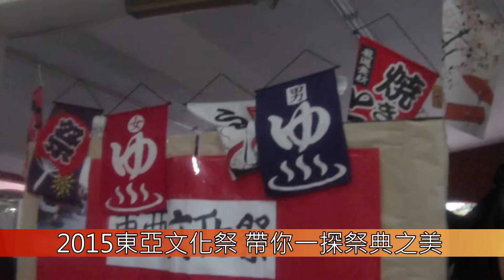1030311 2015東亞文化祭 帶你一探祭典之美